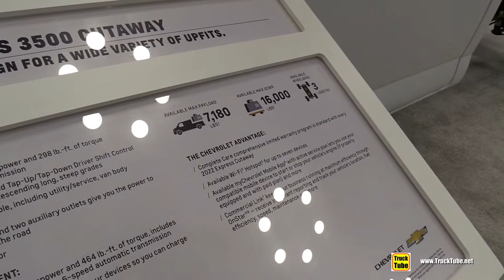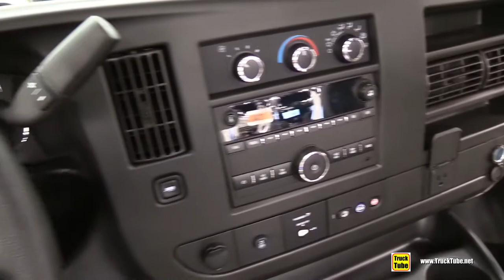2022 Chevrolet Express 3500 Cutaway - Interior Exterior Tour